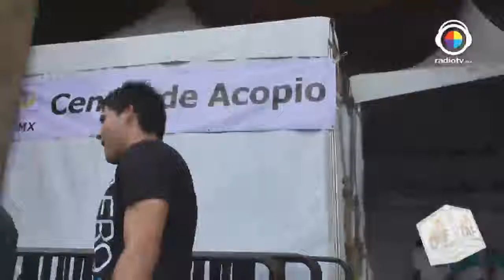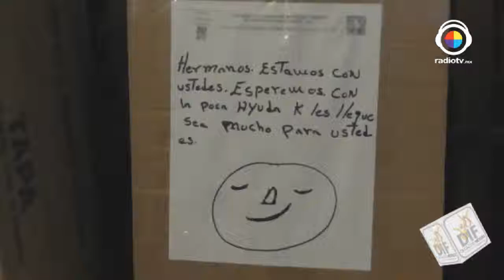SEAMOS DERECHOS 25 09 14